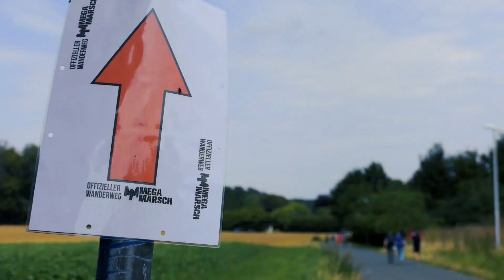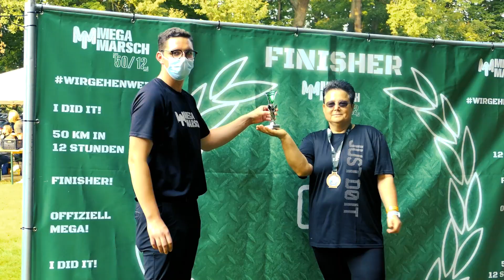Aftermovie Megamarsch 50/12 Hannover 2021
Das war unser erster Megamarsch in Hannover! 50 km in 12 Stunden! Ihr habt es gerockt! Danke, dass Ihr dabei wart! 1183 Teilnehmer haben sich der Challenge gestellt! 980 Finisher haben es bis ins Ziel geschafft! Wahnsinn! Herzlichen Glückwunsch an alle Finisher und Teilnehmer!